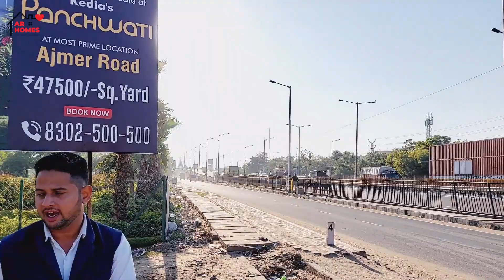Ready To move Flat at Ajmer Road | मैन अजमेर हाईवे का प्रोजेक्ट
In this video, We are showing you 3 BHK Flat with the Entire Township at Ajmer Road, Jaipur this project is located on the main Ajmer Highway.

Property Details:
Project Name: Shri Vinayak Residency
3 BHK Flat - 1397 sqft
JDA Approved
RERA Register
Free Parking
Location: Main 200 feet Ajmer road, near Hotel highway king, Jaipur

*Main Ajmer road single gated township
* 3 tier security system
* Best construction Quality
* 24 hours power backup-common Area
* Completely Vastu friendly
* Jain & Balaji mandir
* well ventilated 2 sides open flat
* Kids Play Area
* Garden
* CERA fittings